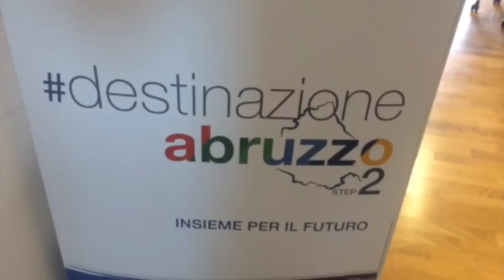Ciclovia adriatica, il tavolo permanente torna a lavoro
Dopo il lockdown si torna a lavoro anche per quanto riguarda la ciclovia adriatica, la pista ciclabile più lunga d'Europa che passerà anche lungo la costa abruzzese.